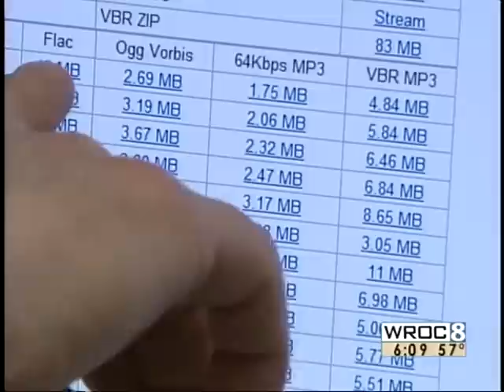RIT on TV News: Internet Bandwidth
Dan Tobin, director of Information & Technology Services at Rochester Institute of Technology discusses the potential impact from a change in Internet broadband pricing with WROC-TV (Channel 8).

Chances are you've never even considered how much you download on the internet. You should. Under Time Warner's new plan you'd get five to 40 gigabytes per month before being charged, depending on your plan.

"I don't think most people would know where to classify themselves. Most people just have the computer on and have the connection available and they use it however they choose," says Dan Tobin, director of operations at RITs information and technology services department.

We took a look at some of the most common downloads; most don't take much bandwidth.

Facebook: an average application is about 350 kb. It would take dozens of downloads to get one gig. Then there's music. An album download at the highest quality is about 83 megabites. Download about 12 albums and you've hit one gig.

But photos, that's a different story. You can take a up a little bit of bandwidth or a lot. It depends on what you're doing.

"You decide to put those up to a web page to Flicker, to Picasso web, whatever, don't really know how much you're taking because those tend to get sized down," says Tobin.

Among all the things we measured out the one thing people seem to be using the most these days is YouTube. However, there was no way to really measure how much bandwidth each download on YouTube actually consumes.

"If you have kids and multiple computers like we do at my house, it's really hard to fathom how much bandwidth without measuring or taking a look that we're really using," says Tobin.

The biggest bandwidth vacuum: movies. A high-quality, average two hour movie is 8 gigs, which can max out your monthly allowance from Time Warner, depending on your plan. Time Warner did survey its customers and found on average a five gigabyte monthly plan is what most people would use.

"So an 8 gig movie, once you've hit your cap, would cost you about 8 dollars to download above and beyond whatever charges you'd have to download that from the service that you're using in the first place," says Tobin.